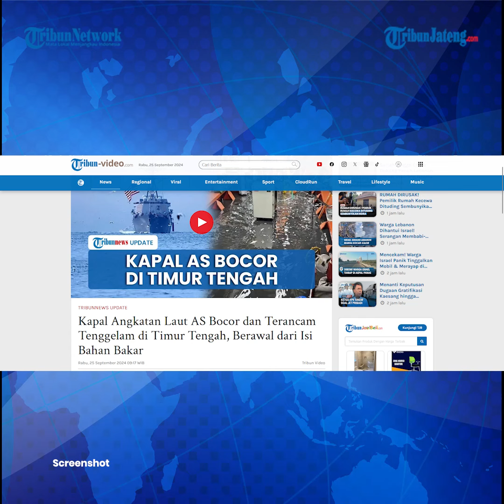Kapal Angkatan Laut AS Bocor Terancam Tenggelam di Timur Tengah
Sebuah kapal tanker milik Angkatan Laut Amerika Serikat (AS) dilaporkan rusak di Timur Tengah.

Kerusakan diduga terjadi pada tiang kemudi serta kebocoran air laut di dalam ruang mesin.

Program: News Update
Video Editor: Re Klara Muhammad Cuba
Host: Faizal M Affan